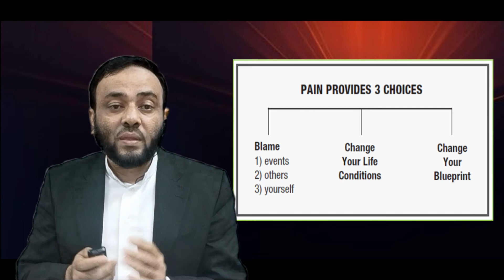The Two Forces That Control Our Decisions